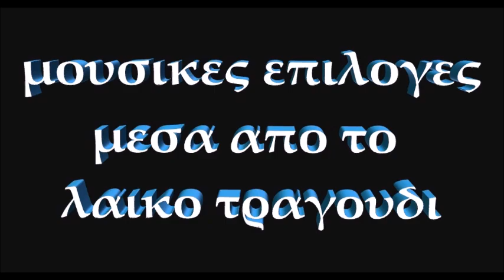ΝΙΚΟΣ ΑΝΔΡΕΟΠΟΥΛΟΣ live HD ~ ΑΣ ΕΙΝΑΙ ΚΑΙ ΕΤΣΙ